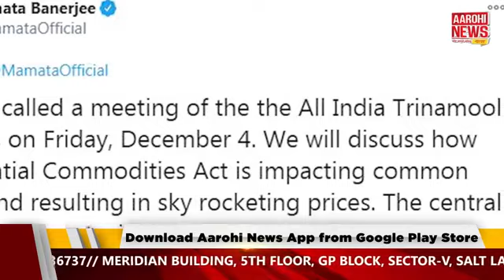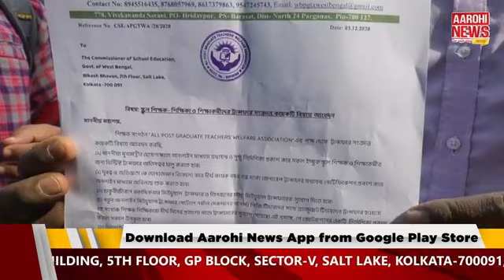News এই মুহূর্তে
কৃষি আইনের প্রতিবাদে সুর চড়ালেন মুখ্যমন্ত্রী
আজ চালু হচ্ছে মাঝেরহাট ব্রিজ
২৫ দফা দাবি নিয়ে বিক্ষোভ বিশ্ব প্রতিবন্ধী দিবসে

@Aarohi News